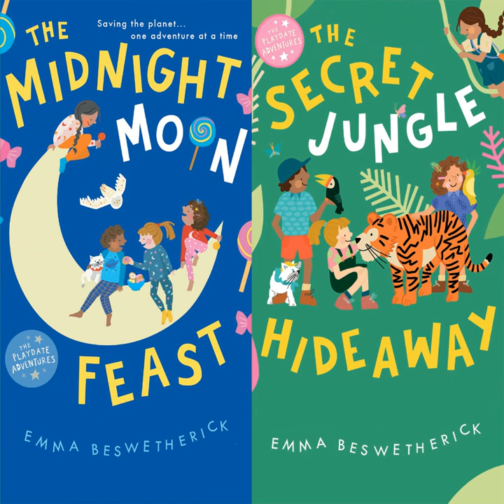Chapter 4.4 - The Midnight Moon Feast & the Secret Jungle Hideaway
Chapter 4.4 - The Midnight Moon Feast & the Secret Jungle Hideaway · Emma Beswetherick

The Midnight Moon Feast & the Secret Jungle Hideaway

Artist: Emma Beswetherick
Narrator: Rose Akerman
Lyricist: Emma Beswetherick